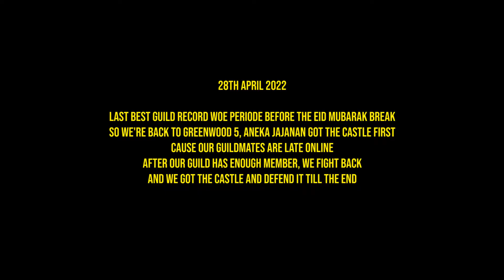AS SIMPLE AS THAT | BGR S1 #6 | ODIN RAGNAROK ONLINE WOE | GREENWOOD 5 BAMBOO GROVE HILL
Rionna Shadow Chaser Gameplay Highlight #13
Odin Private Server Ragnarok Online Best Guild Record #6
with Rorylicious.
This video was recorded on April 29th, 2022.

Server Information :
⌜Odin Ragnarok Private Server⌟ ⌜Reborn⌟
# High Rate Server And Ready Solo Or Guild Reward
Opening 28 Desember 2021
• Episode 16.2 Up Modified ⌜Terra Gloria⌟
• Gepard Shield 3.0
• Job 3 [Sura,Rune Knight,Warlock,Etc] !
• Renewal Server System And Enable MvP Card 0,5 - 1% !
• Modified Drop Rate And Etc !
• Nightmare Biolab Old Headgear & Nightmare Biolab Card Enable !
• Max Level 175/60 ⌜Job3⌟ !
• Max Level 175/50 ⌜Doram⌟ !
• Max Status 130 ⌜Job3⌟ !
• Max Status 125 ⌜Doram⌟ !
• Aspd 193
• No Cast Formula ⌜Dex * 2 + Int = 530⌟
Special for all player
• Online : Cash Point Every Hour
• Fishing : Cash Point Ticket ,Safe Refine +6 - 7, Bloody Branch , Blacksmith Blessing , Holgren Shadow Hammer
• WOE : Cash Point For All Participants
Guild System
Max Guild Member 40
No Alliance

• NPC List :

• Costume Hat/Wings/Equipment Quest
• Fishing [Can exchange Fish to Cash Point & Get Bdb ]
• Gatcha Manager
• Disguise
• Clucker
• Poring Catcher
• Find The Mushroom
• Endless Tower
• Pvp Leader
• Jobchanger
• Reset Stat & Skill
• Plagearism Master [ Stalker ]
• Sertificate Refine
• Piercing middle equipment
[ Commands System ]